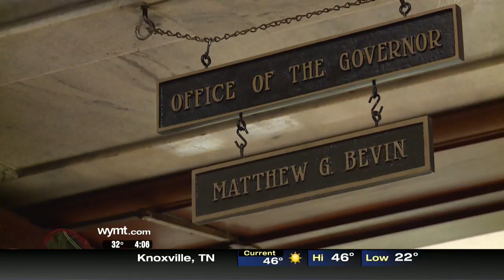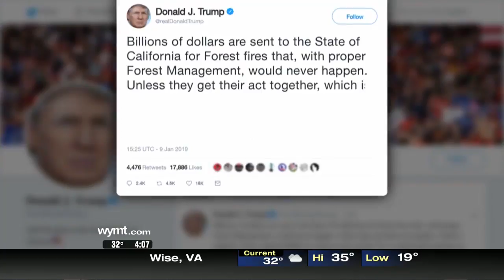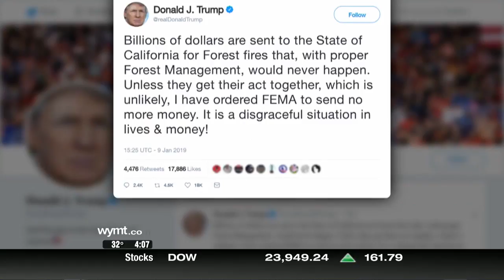Mountain News First at Four Top Stories January 9, 2019